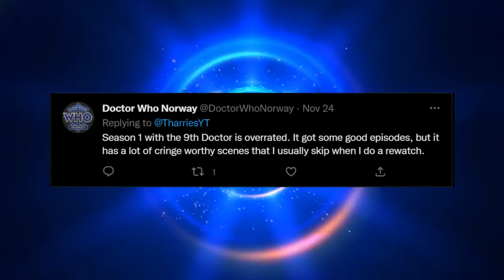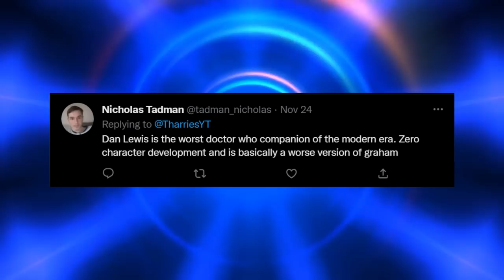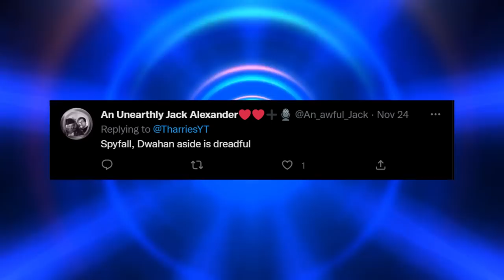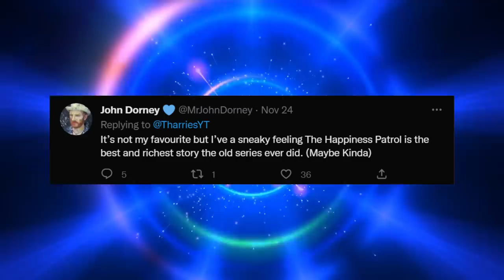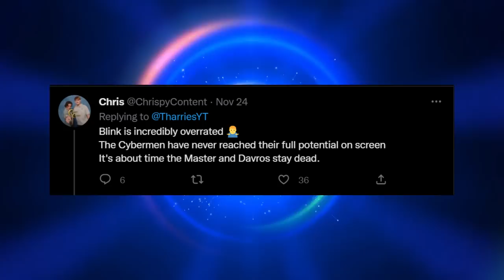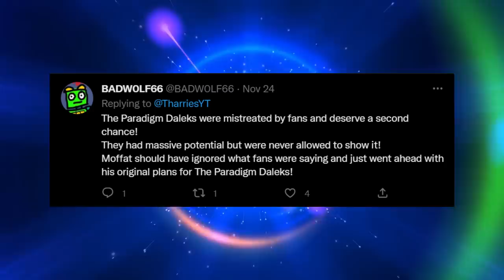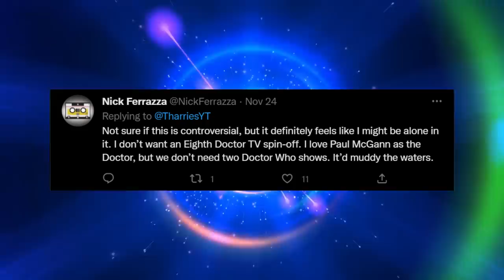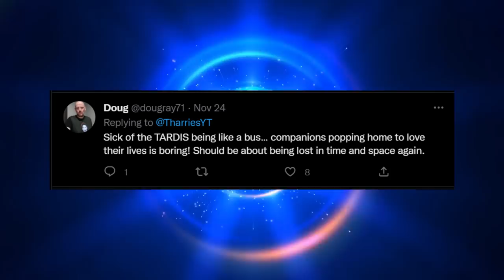The Most CONTROVERSIAL Doctor Who Opinions!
On 13 June 2022, Davies announced that Neil Patrick Harris would be joining the cast, playing an undisclosed role.